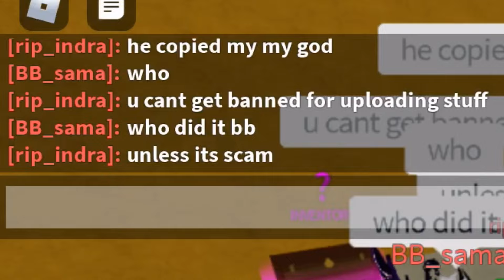RIP_INDRA VS Wenlocktoad & BB_sama [BLOX FRUITS BATTLE OF THE GODS!!!] Yoru V3/Admin vs Ice revamp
I’m putting more effort into my video guys cause I really want this channel to grow and become big plz like comment  share and subscribe trying to hit 5000 subs and like always thanks for watching

I am a Roblox youtuber and I usually make vids about anime Roblox games

Username: KageGaminggYT